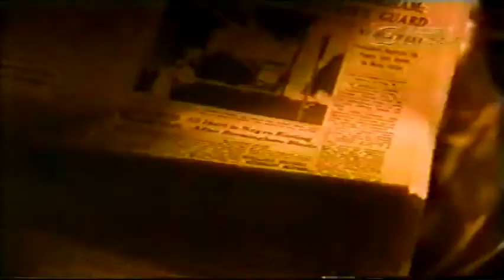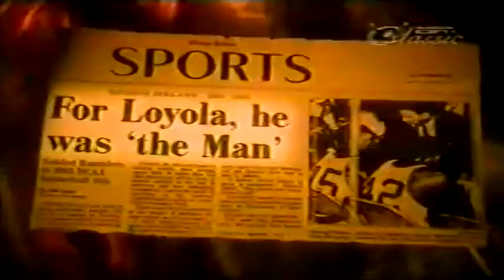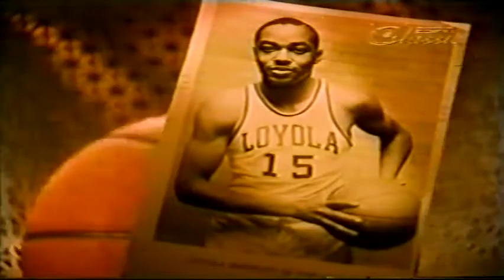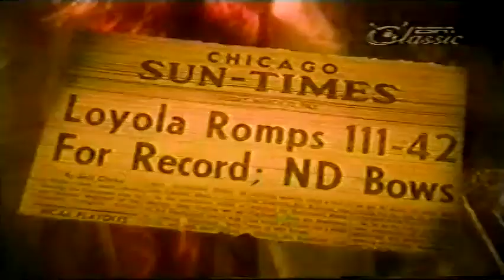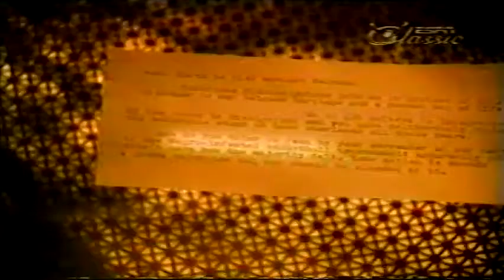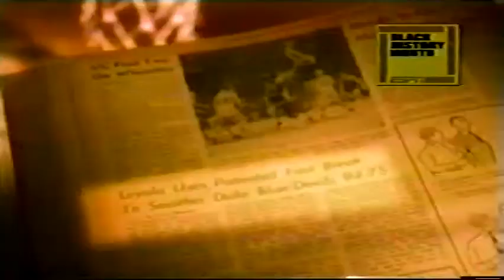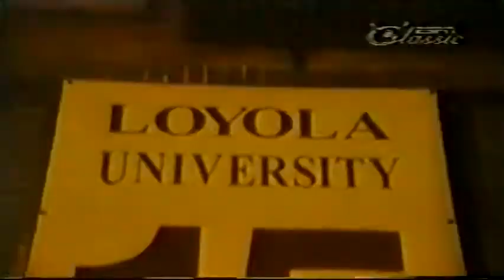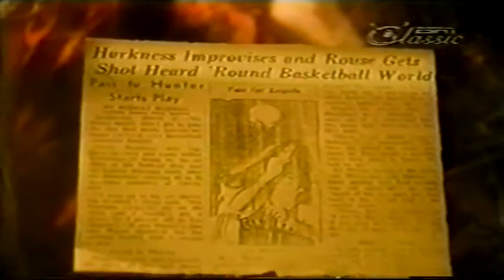SportsCenter Flashback: 1963 NCAA Basketball, Loyola Chicago vs. Cincinnati (Feb 2002)